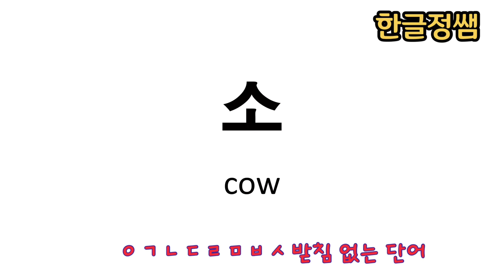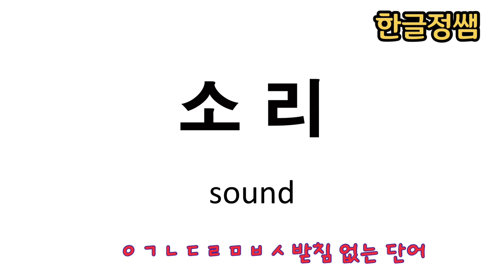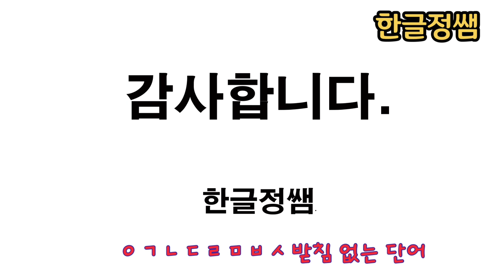[한국어단어공부] ㅅ 받침 없는 단어 Korean Vocabulary